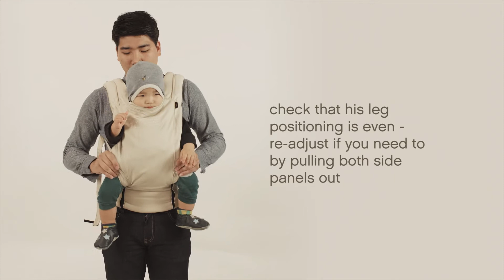How to put on a Mountain Buggy Juno with your child facing out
Baby and child carrying is rapidly growing in popularity. Mountain Buggy are entering the market for the first time with their new carrier called Juno. Here you can see how to put it on with your child facing outwards.